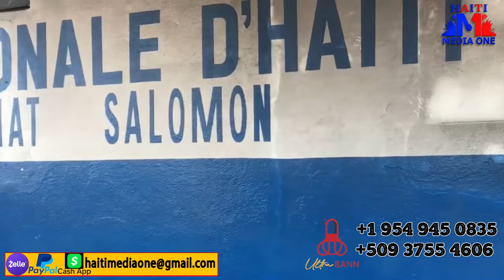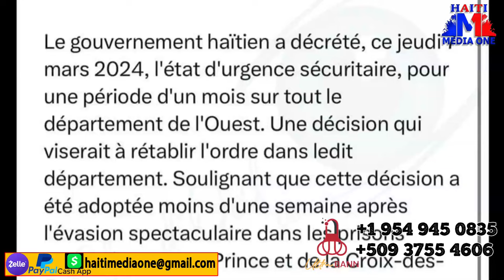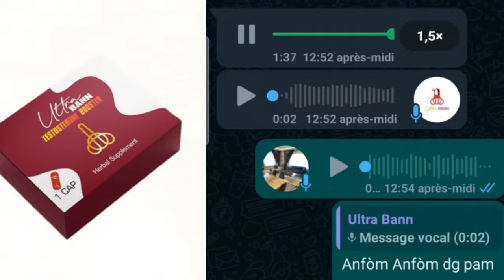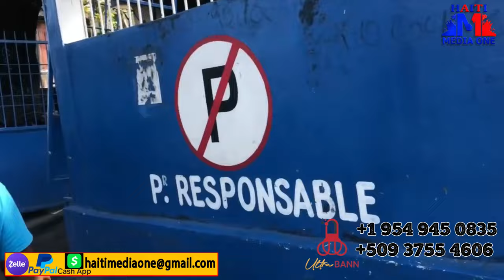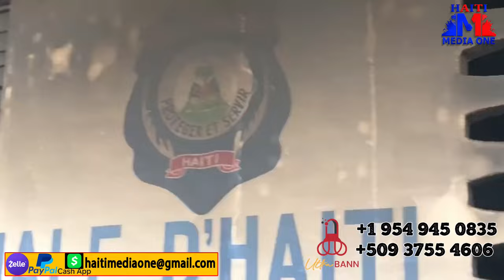Bandi TiLapli Imilye Pi Red Polis Nasyonal Dayiti A, Fwa Sa SA Resi Twop